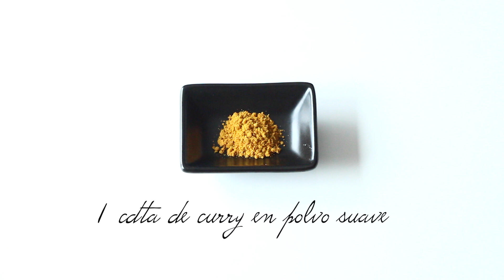Receta - Sopa de camote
Una sopa ríquisima, super saciante que funciona como entrada o un plato principal.

Música de intro: Something good can work out / Two door cinema club